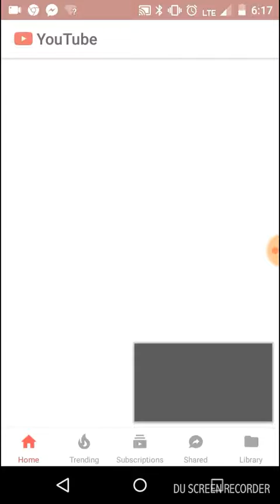Grumpy Cats: GRUMPY MINI-GAMES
Time Killer Tuesday game of the day is Grumpy Cats. Let's see what kind of mini games this game has to offer. Enjoy the video!